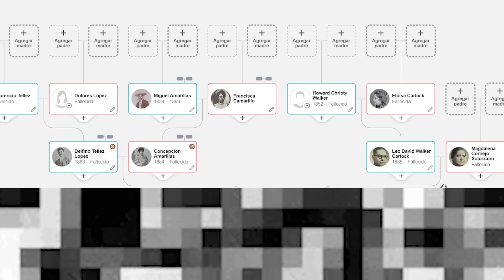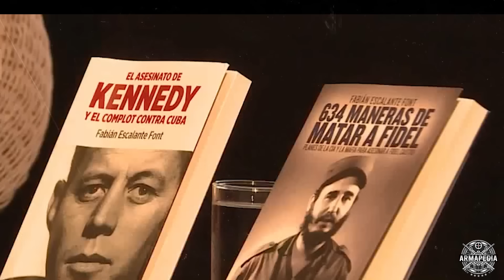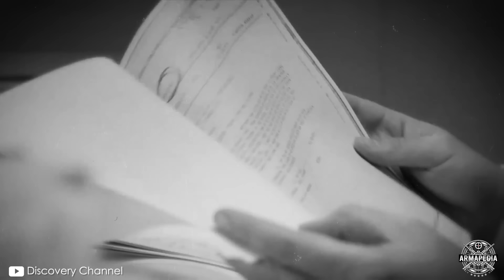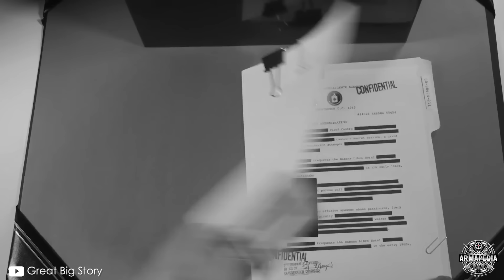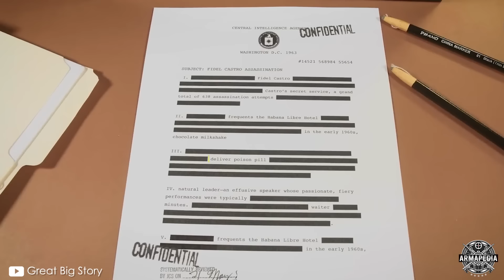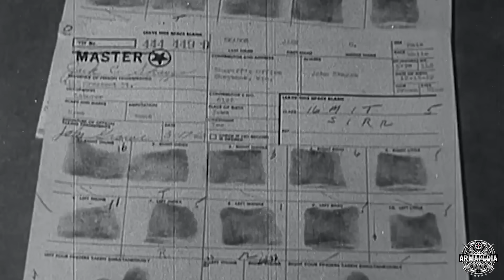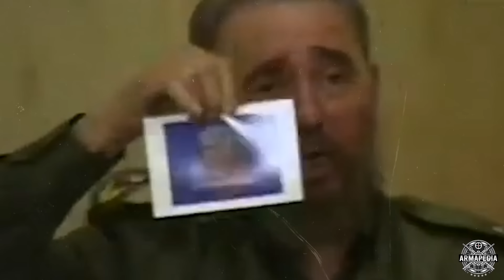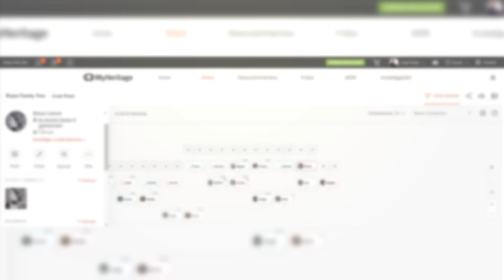Fidel Castro Sobrevivió a 634 Intentos de Asesinato! 🇨🇺💀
Desde que Castro asumió el control de Cuba en febrero de 1959, el gobierno de Estados Unidos, y en particular la CIA, intentaron eliminarlo. Un total de 634 intentos de asesinato fallidos son testimonio de la notable capacidad de supervivencia de Castro y de la eficacia de sus servicios de inteligencia y seguridad personal.

🔥 ¡APOYA AL CANAL COMPRANDO UNA MEMBRESÍA!